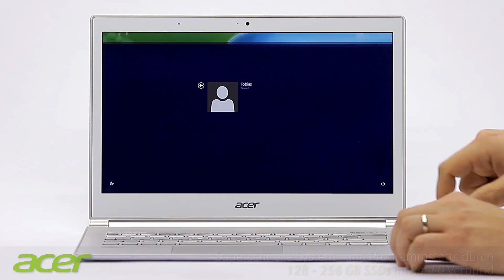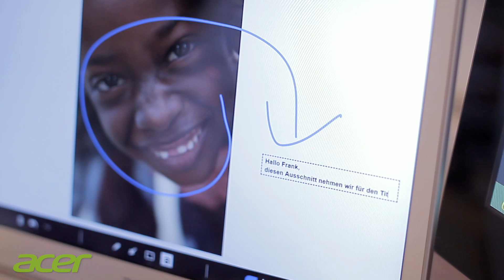Acer Aspire S7 Ultrabook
Extrem flach, äußerst solide, kratzfest und leicht zu reinigen: Mit weißem Gorilla® Glas 2 kommt die Schönheit der 33,8 cm (13,3") Aspire S7 Serie mit ihrem äußerst flachen Profil von 11,9 mm richtig zur Geltung. Das 29,5 cm (11,6") Modell mit seinem glatten Unibody-Gehäuse aus Aluminium ist 12,2 mm flach. Egal, für welches Ultrabook™ Sie sich entscheiden -- es verleiht Ihnen einen eleganten Touch, und Sie können es problemlos überall mit hinnehmen.